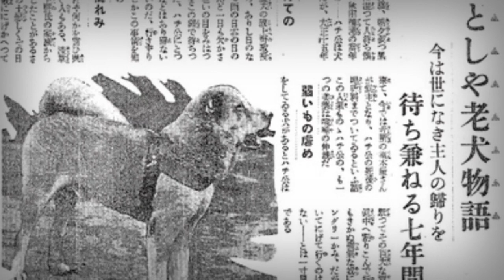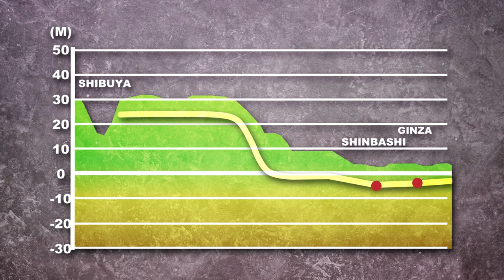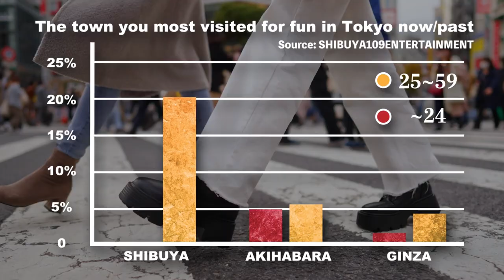Shibuya: Home of the World's Busiest Crossing - Tokyo Analysis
Welcome to the second episode of "Tokyo Analysis". This time, we feature Shibuya (渋谷), the town famous for its crossing, Shibuya Scramble Crossing.

3,000 people in two minutes. This is the total number of people crossing at Tokyo's 'Shibuya Scramble Crossing' with each green light. The area around this crossing is filled with conspicuous outdoor advertisements, and numerous large screens continuously stream music and advertising videos. It's a place that reminds you of a scene from 'Blade Runner', truly emblematic of modern Tokyo. But what history lies behind Shibuya's charm and vibrant atmosphere?

In this video, we delve into the history of Shibuya, exploring how this town developed into the 'town of youth'. We'll also analyze the Shibuya Scramble Crossing, and discuss the contemporary challenges Shibuya faces, along with their solutions. Join us as we uncover the many layers of Shibuya.

0:00 OP
0:52 CHAPTER 1: The Origin of Shibuya
05:32 CHAPTER 2: Why Shibuya Became the Town of Youth
10:43 CHAPTER 3: Shibuya Scramble Crossing
14:54 CHAPTER 4: The Issues with Shibuya
17:42 CHAPTER 5: The Future of Shibuya
21:37 ED